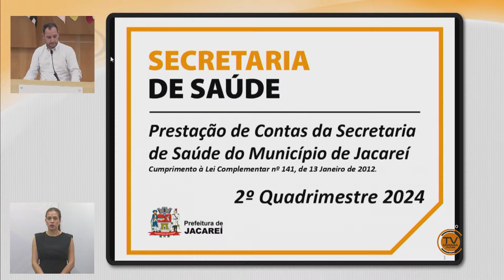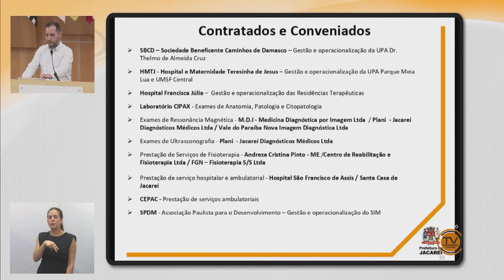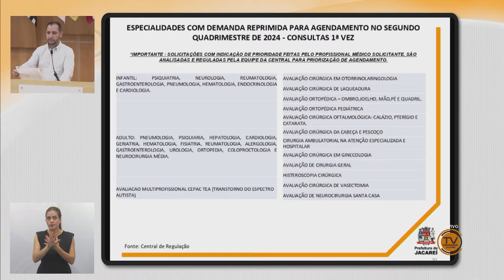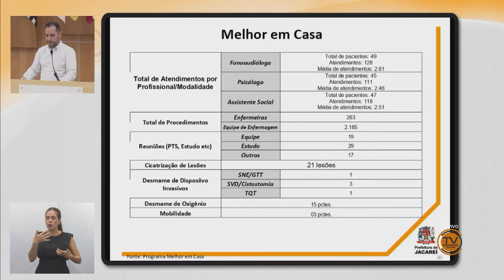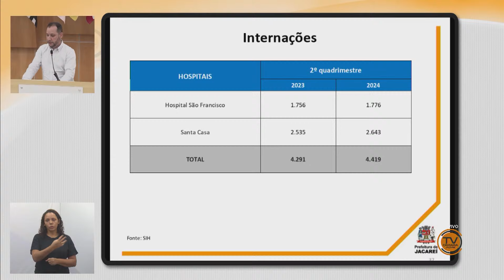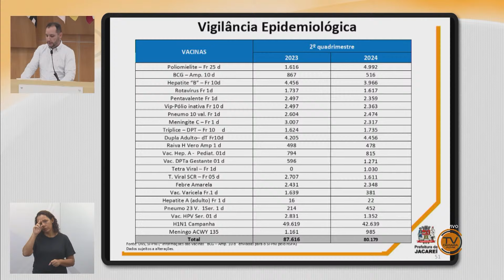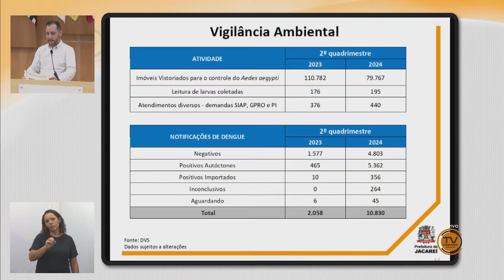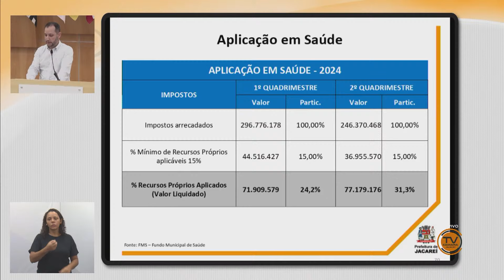Prestação de Contas da Secretaria de Saúde - 2º Quadrimestre de 2024 - 26.09.2024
Audiência Pública - Prestação de Contas Saúde - 2º quadrimestre